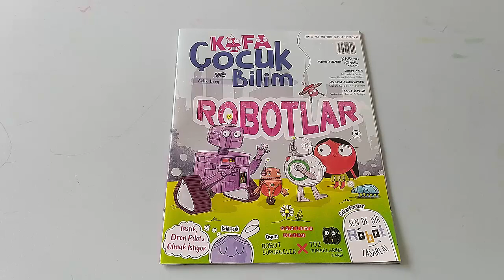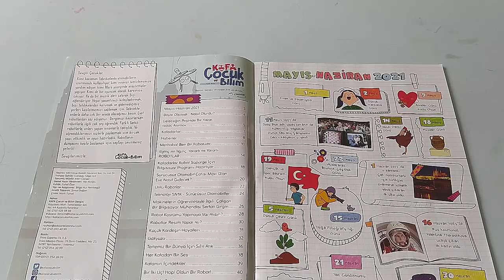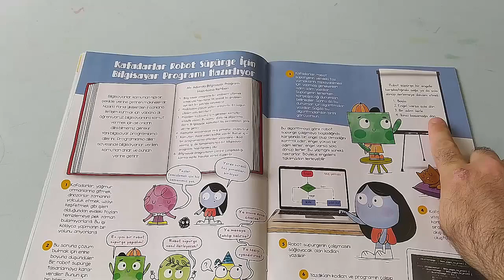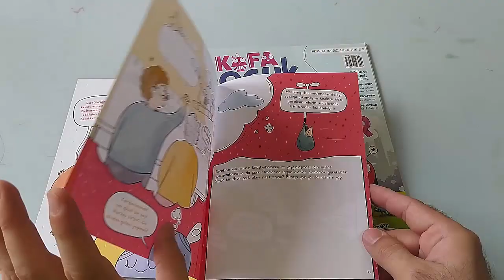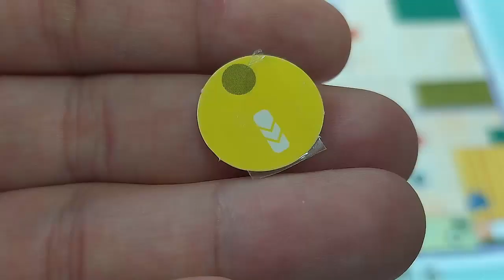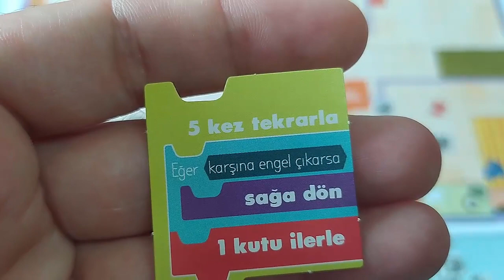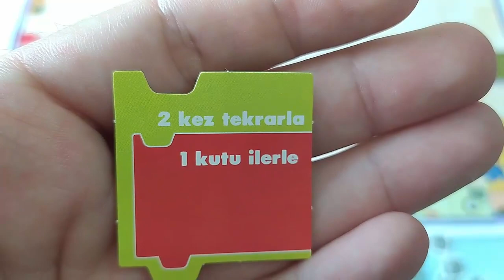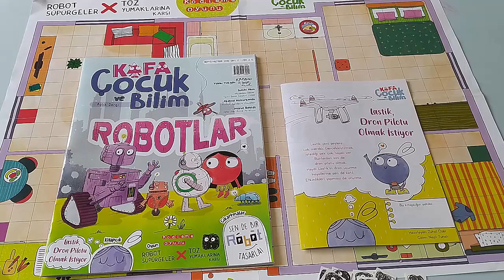Kafa Çocuk ve Bilim Dergisi Tanıtımı - 17. Sayı (Mayıs/Haziran 2021)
Kafa Medya Grup tarafından yayınlanan "Kafa Çocuk ve Bilim" dergisinin Mayıs-Haziran 2021 sayısında ana konu; "robotlar". Algoritma, kodlama, robotlar, sürücüsüz araçlar, drone'lar gibi pek çok konuya dair keyifli bilgiler, oyunlar ve etkinlikler bulabilirsiniz. Dergi ile birlikte hediye edilen "Robot Süpürgeler, Toz Yumaklarına Karşı" kodlama oyunu da çok keyifli. Bu konulara ilgisi olanlar, bu sayıyı mutlaka incelemeli :)

Düzeltme: Videonun bir bölümünde (10:07) robot için örnek olarak eklenen komutu uygularken "sağa dön" diyip robotu sola doğru döndürmüşüm. Sağa ve sola dönüşlerde robota göre düşünmemiz gerekiyor.